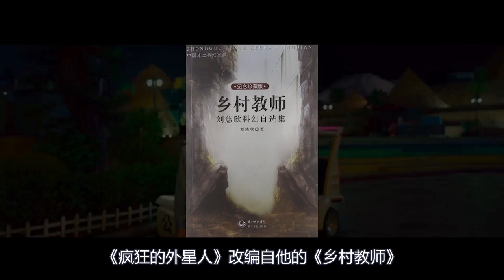三分钟告诉你，《疯狂的外星人》为什么领跑失败，最后被反超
电影、影视、科幻、喜剧、剧情